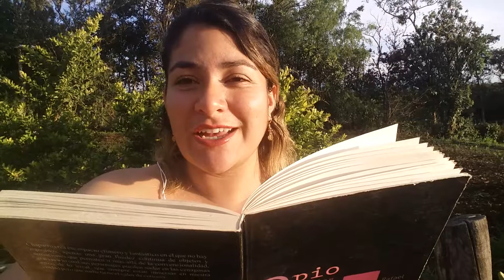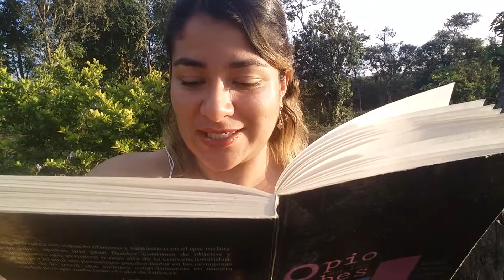TQ... fragmento del libro Opio en las nubes de Rafael Chaparro en voz de Dianita VP